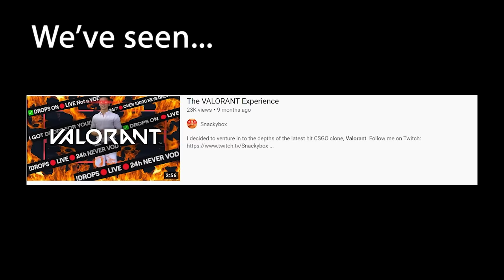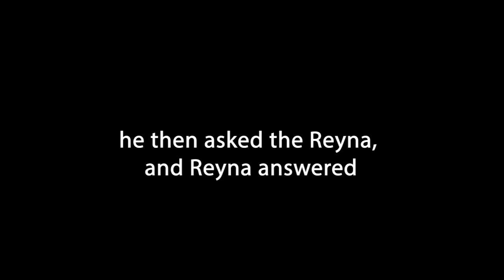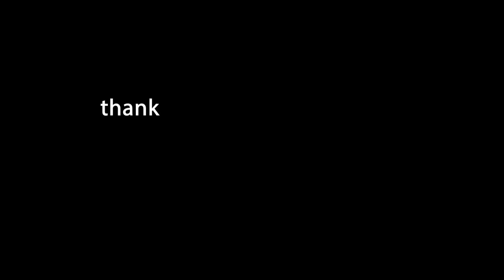The Female Experience UNCENSORED | Valorant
The first female experience video, but as some requested, UNCENSORED. More *funny* content coming soon. Watch some of my other videos too to see the Valorant experience in a better light.
Thank you to the men and women who have shared their experiences, who have spoken up in game, who use their mics, who choose not to use theirs. You're all valid and you are welcome here.
(Misophonia warning--mouse clicks)